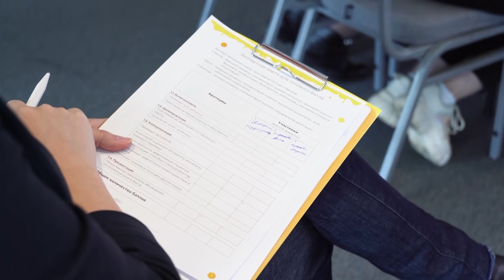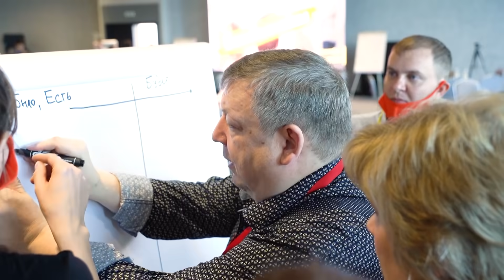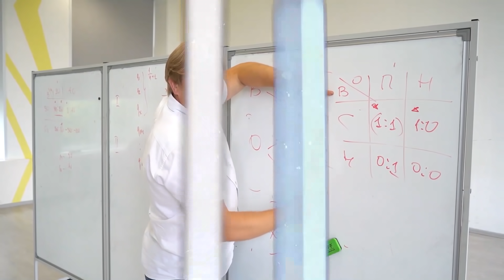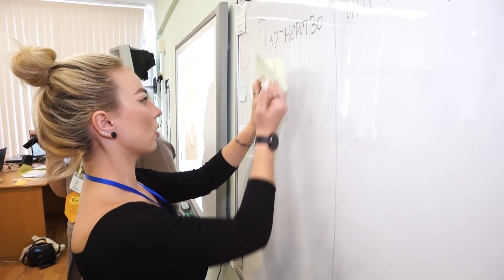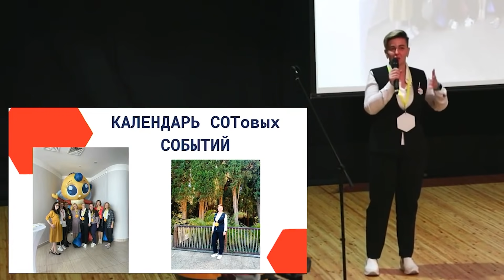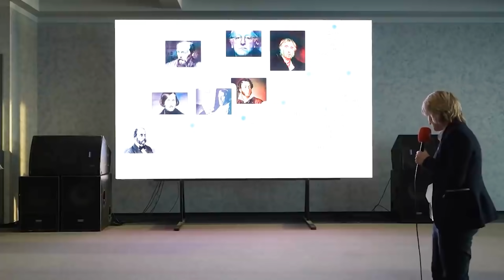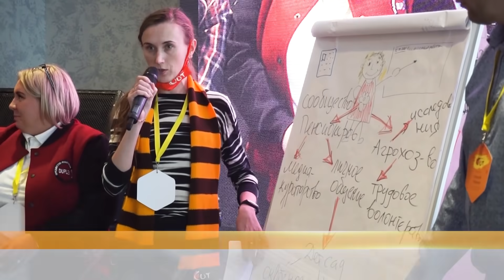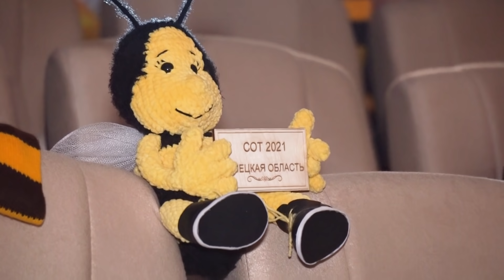Форум СОТ: как это было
🔥 1850 заявок в 6 номинациях, образовательные экспедиции от Калининграда до Камчатки, пресс-конференции, экспертные заседания, вебинары, воркшопы, 5 недель курсов повышения квалификации, 72 финалиста, грантовый фонд в размере 6 млн рублей – это всё «Сквозные образовательные траектории» Обрсоюза. А ещё более 20 тысяч онлайн и оффлайн участников на Всероссийском Форуме СОТ!

⚡️ 17 октября в Ялте завершил работу Всероссийский форум «Сквозные образовательные траектории». На протяжении трёх насыщенных дней эксперты, работники образования, представители органов государственной власти, некоммерческих организаций и объединений в социальной сфере взаимодействовали в информационном поле лучших образовательных практик, делились опытом, соревновались в интеллектуальных состязаниях и это далеко не всё.

✨ Рассказываем, как это было!

⭐️ За всеми яркими событиями Форума могли не только наблюдать, но и участвовать в мероприятии удалённые участники в максимально приближенном к реальности формате, ведь в приложении и на велись прямые трансляции. Также образовательные мероприятия Форума вошли в отдельный блок курса повышения квалификации «Личная эффективность педагога».

🌟 Форум СОТ – это только начало. Впереди педагогов ждут новые проекты, открытия и другие, не менее масштабные, события!

Тайм-коды:
0:00-1:22 Форум СОТ в цифрах
1:22-3:41 Что необычного было на сотовых батлах?
3:41-5:32 Курс повышения квалификации «Личная эффективность педагога»
5:32-10:23 Сотовые кейсы
10:23-11:13 Тренинг по ЗОЖ-технологиям
11:13-12:40 Церемония торжественного открытия
12:40-15:29 Образовательные экспедиции
15:29-16:23 Сотовый кинофестиваль и киноклуб
16:24-20:51 Как проходили мастер-классы?
20:52-21:48 Виртуальные экскурсии по Крыму
21:48-22:15 Про сотовый диктант
22:15-23:40 Пленарное заседание
23:40-26:57 Круглые столы
25:58-26:48 Гармоничное развитие личности
26:49-29:30 Презентации финалистов в стиле TED
29:30-30:23 Форсайт-сессии и панельные дискуссии
30:23-31:19 Открытый урок
31:19-33:40 Про «путь пчелы»
33:40-43:48 Атлас СОТ, дух Конкурса и гимн Форума СОТ